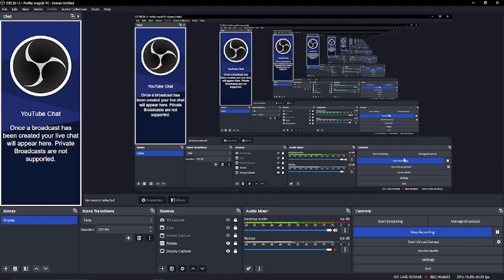Circle Incremental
Pls

PLZ